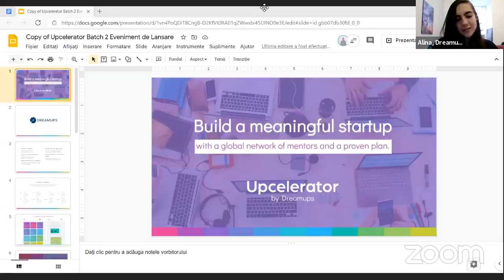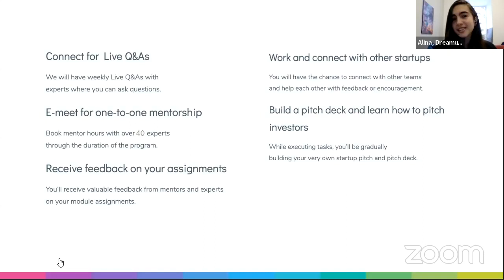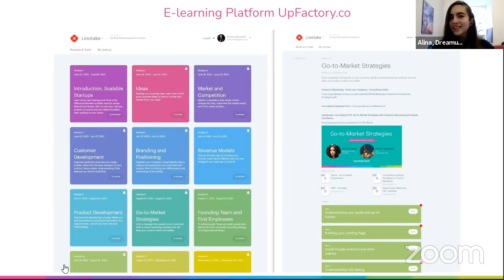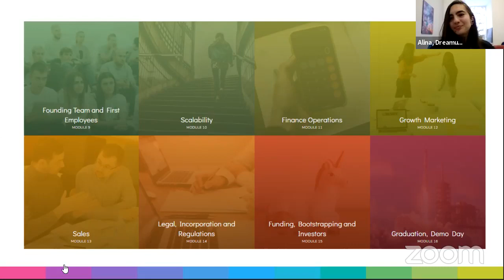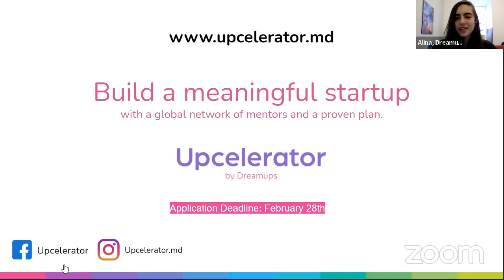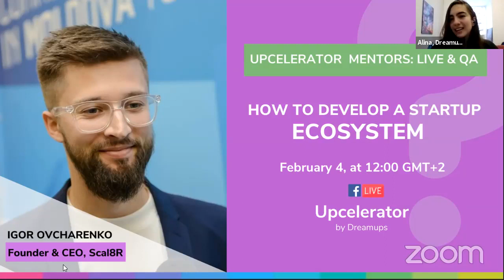How to develop a startup ecosystem with Igor Ovcharenko and Q&A about Upcelerator